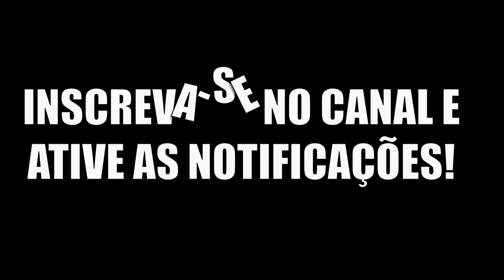The Isle | Flecha dourada e a tropa | Alberto inteligente, Alos da praia | Prelude Realismo PT/BR